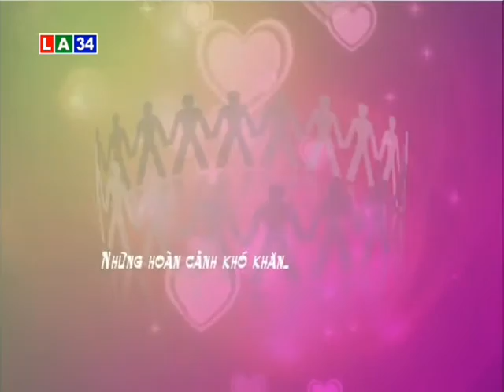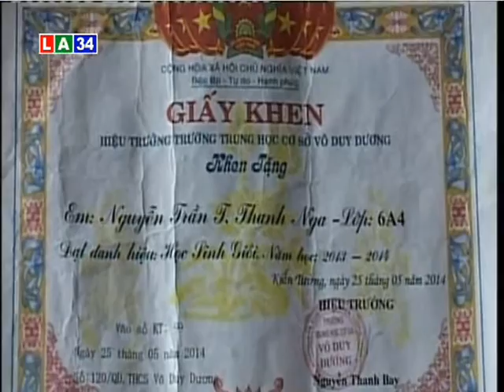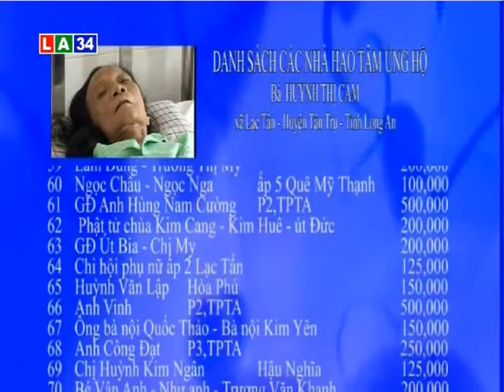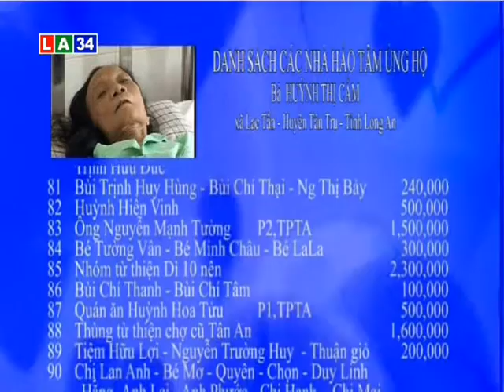Vượt qua hiểm nghèo: Một địa chỉ nhân đạo | LATV